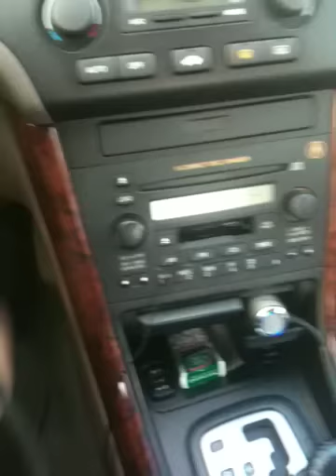10 days past embryo retrieval, after 2dt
A quick update in how well my 2ww has been going, and my plans for HPT on Thursday.